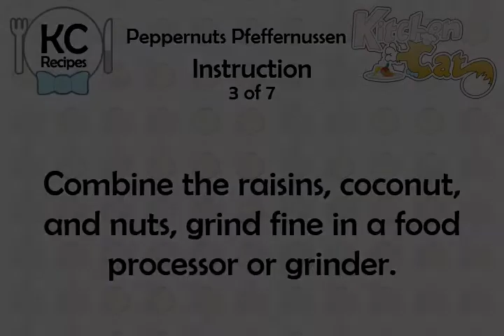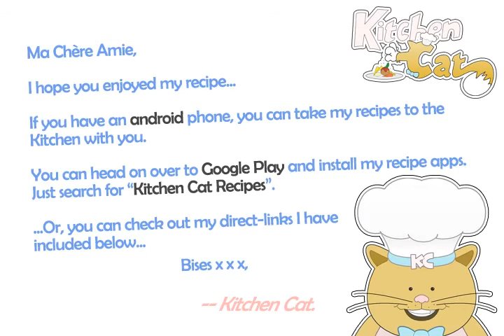Peppernuts Pfeffernussen - Kitchen Cat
★ Kitchen Cat ★ Peppernuts Pfeffernussen Recipe.
For this recipe you will need:
✰ ✰ ✰ ✰ ✰ INGREDIENTS ✰ ✰ ✰ ✰ ✰
1/2 c : Shortening
1 ts : Baking Soda
4 1/2 c : Flour
1 c : Raisins
1 ts : Vanilla
1/2 c : Nuts
1 c : Brown Sugar
1/2 c : Coconut
1/4 ts : Salt
2 : Eggs
1/2 c : Sugar
1/2 c : Sour Cream or Buttermilk